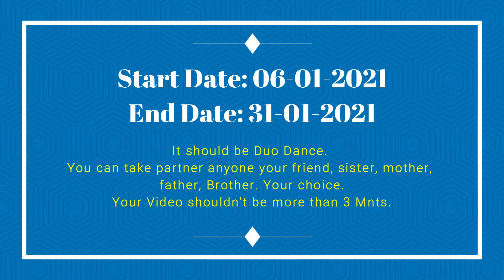Duo Dance Contest - जोड़ी डांस कॉन्टेस्ट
Start Date: 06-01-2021 |  to End Date: 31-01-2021
It should be Due Dance. You can take partner anyone your friend, sister,mother, father, Brother. Your choice.Your Video shouldn't be more than 3 Min.

यह जोड़ी डांस होना चाहिए।  आप किसी को भी अपने दोस्त, बहन, माँ, पिता, भाई को साथ ले सकते हैं।  आपकी पंसद।
आपका वीडियो 3 Min से अधिक का नहीं होना चाहिए